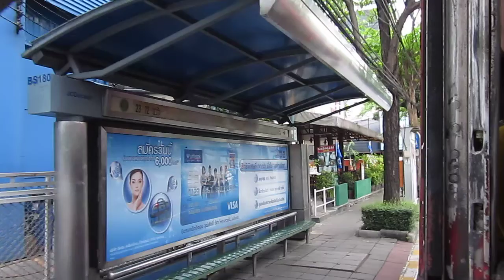20130714 BMTA Bus Route 23 Ekamai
HINO AK176
Service Route 23 - สำโรง - เทเวศน์